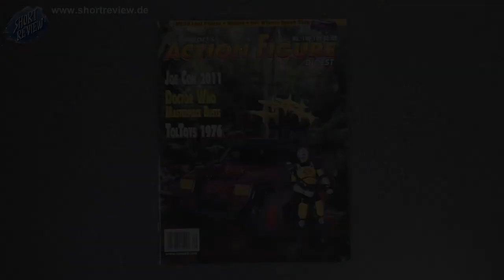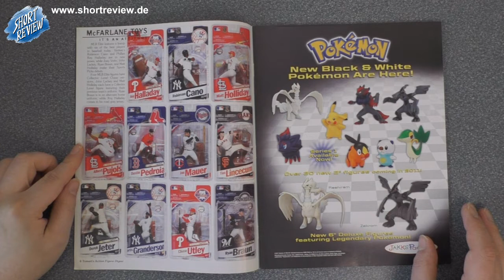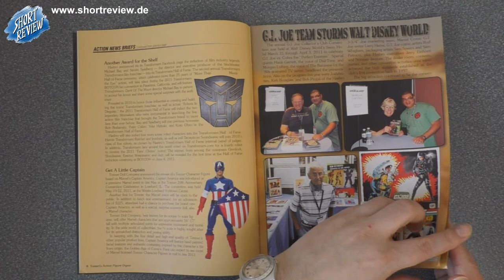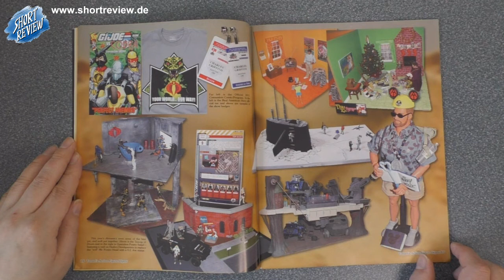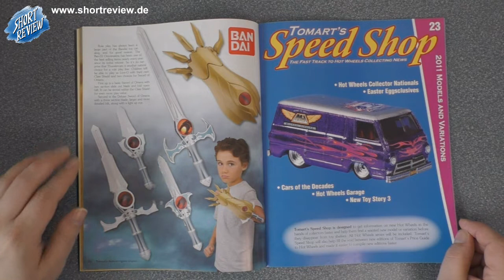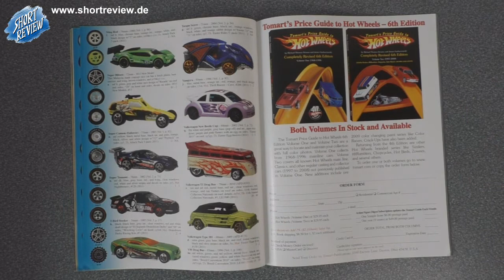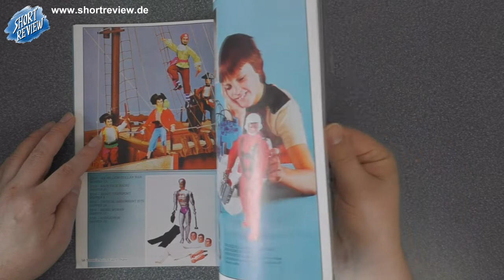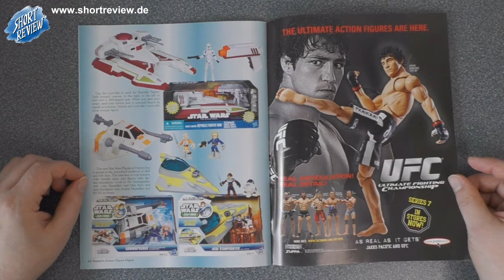Tomart's Action Figure Digest #198 #199 - LET'S VIEW - Toys Magazin (SHORTREVIEW Re-View)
SHORTREVIEW